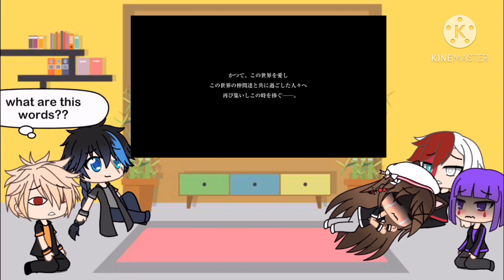Mha and me react to final fantasy